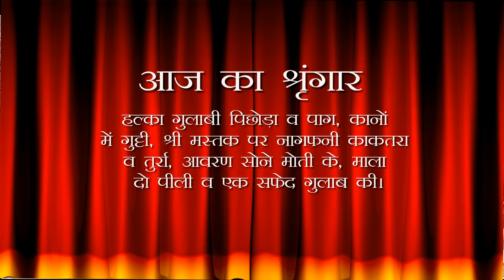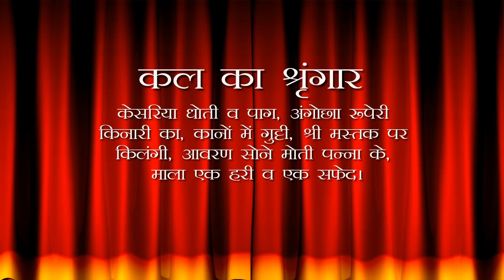Aaj Ka Darshan Jyeshtha Shukla Tritiya 02 June 2022 - Shrinathji ke Darshan.